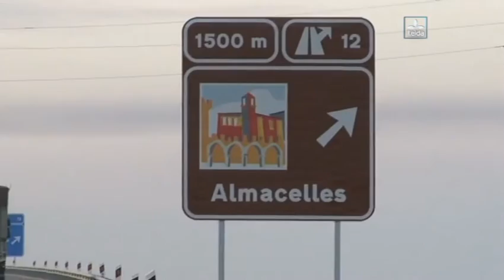Tall de l'informatiu de Lleida TV: senyal SISTHO Almacelles